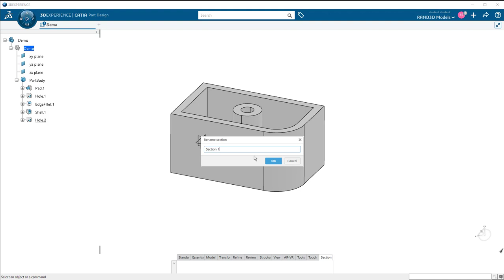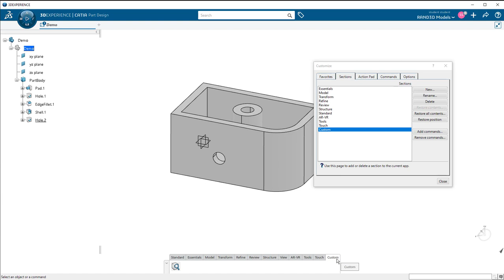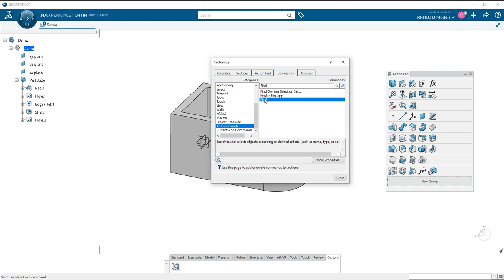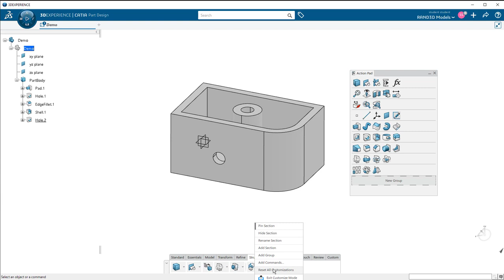CATIA 3DEXPERIENCE 2022x Action Bar: Overview and Customization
Whether this is your first time using CATIA, or you have CATIA V5 experience, the Action Bar in R2022x is the way basic icons are handled. This can look and work a bit different than the toolbars and ribbons you might be familiar with from various other software programs.  Here, I show you a general overview of how it works and what customizations you can expect out of the Action Bar.